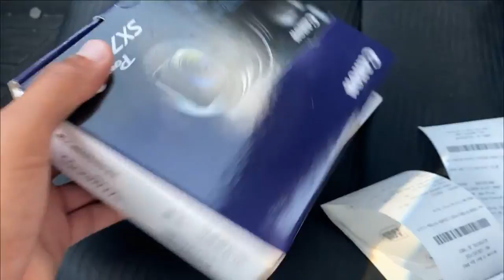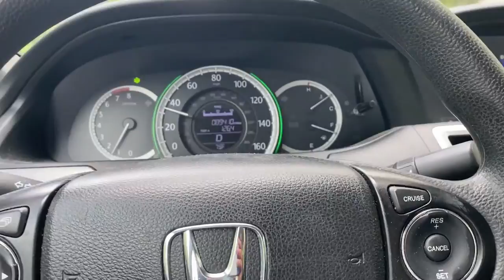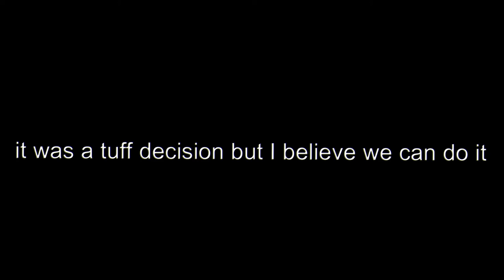Buying My FIRST CAMERA || Why did I do this?? Vlog *gets emotional*💔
Hopefully y'all enjoyed this video cuz I got more bangers on the way...We only going up from here SWAYCREW!

I love y'all please be safe out here the world is crazy place.

ROAD TO 500. Remember to share with yo friends cause we lit like a candle.

Streaming Tuesday and Thursdays